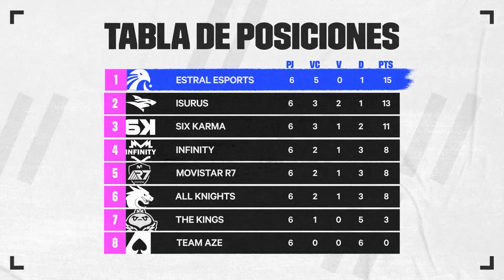ElHeraldo | ¡Ya sabemos quién avanza a los playoffs! | Semana 6 | League of Legends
En la Semana 6, ya conocimos qué equipos avanzan a los playoffs de la LLA. Sin embargo, cómo se acomoda la tabla de posiciones solo lo sabremos en la última jornada de la fase regular.

Señores y señores, llegó el momento más esperado de la semana… ¡Esto es el Heraldo!